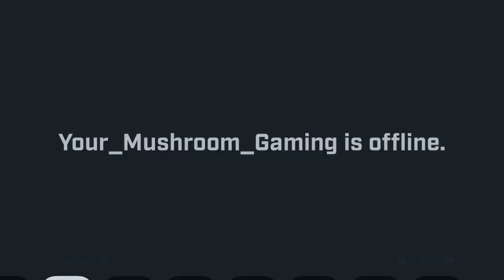Forza horizon 4 clip 3